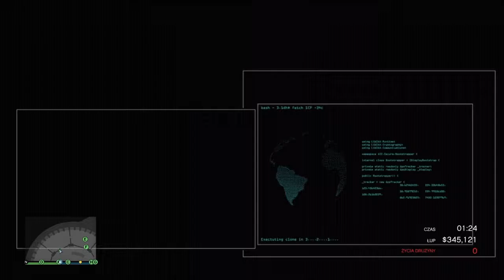Czy to najgorszy pierwszy napad? | Casino Heist DLC | Gta Online